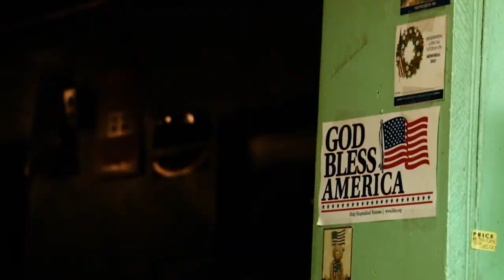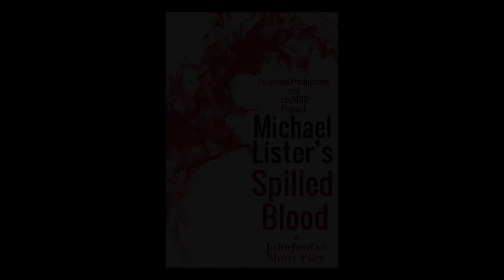Teaser Trailer for Michael Lister's "Spilled Blood" a John Jordan Short Film